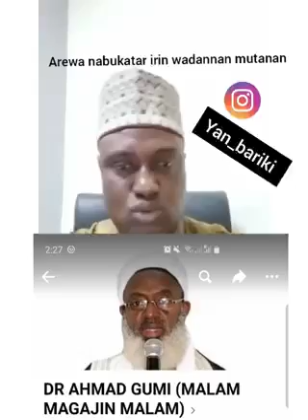Allah mai Iko GUMI kuma